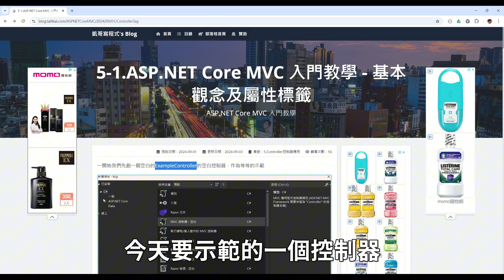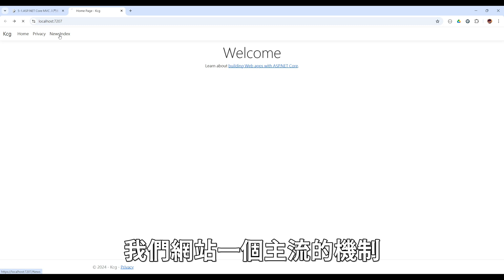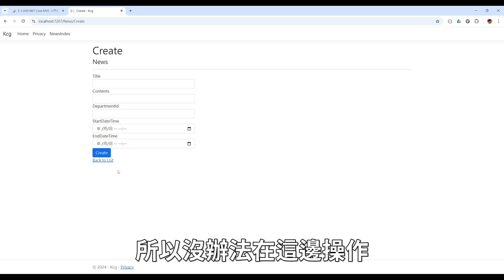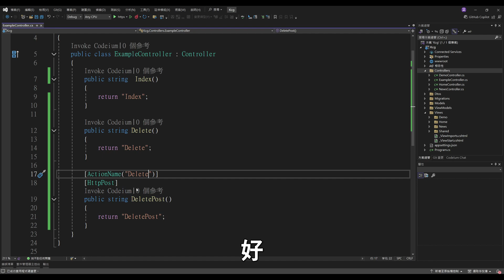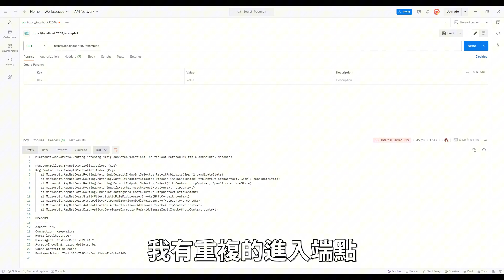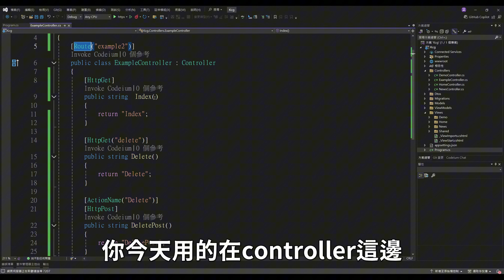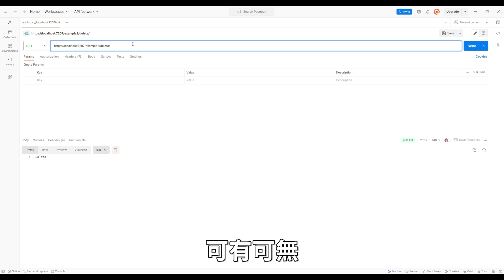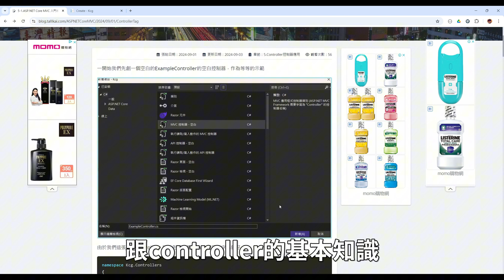【5.Controller控制器應用】ASP.NET Core MVC 入門教學(5_1) - 基本觀念及屬性標籤